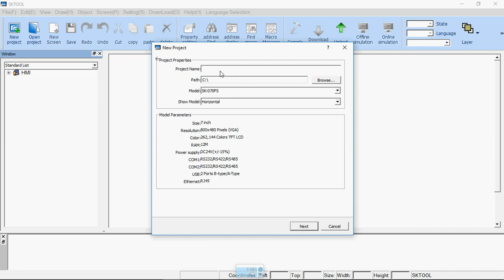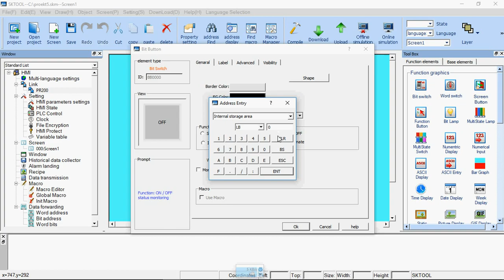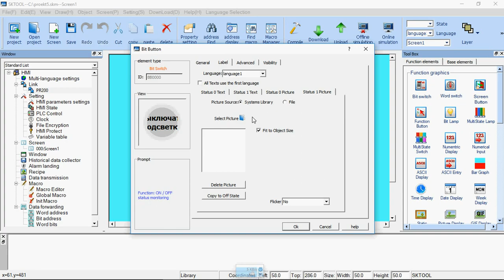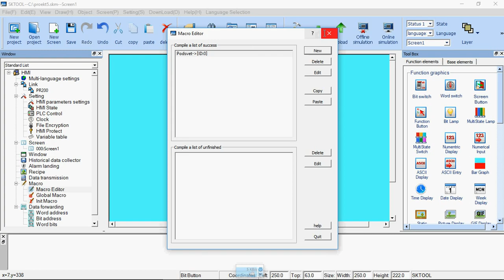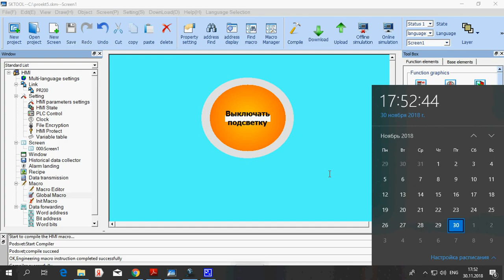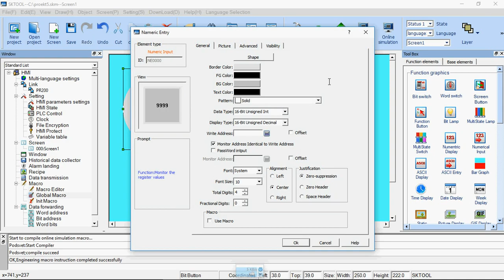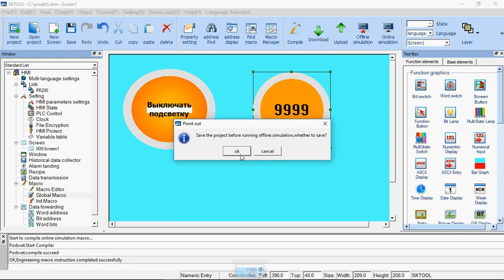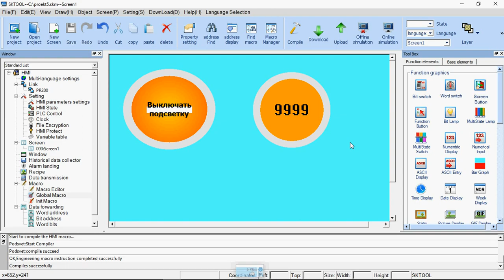Панель оператора Samkoon управление подсветкой